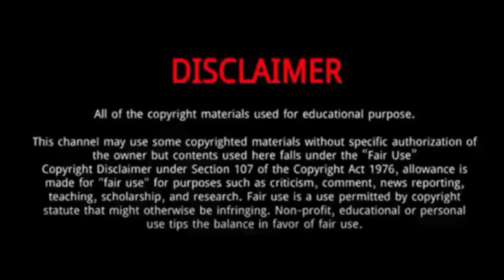Tamyra Mensah Stock || 10 Things You Didn't Know About Tamyra Mensah Stock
Tamyra Mensah Stock (Tokyo Olympics gold medal Winner 2021) | 5 Things About Tamyra Mensah Stock

Tamyra Mensah-Stock is an American sport wrestler .
She is currently the number one woman wrestler in the world.
On 3 August 2021, she won the gold medal in the women's freestyle 68 kg after defeating Nigeria's Blessing Oborududu 4-1 at the 2020 Summer Olympics.
She also became the first American female black Olympic gold medalist in the sport of wrestling.
She also became only the second American to win Olympic gold medal in women's wrestling after Helen Maroulis.
Mensah-Stock married Jacob Stock in 2016.